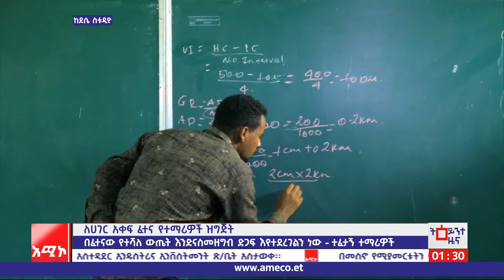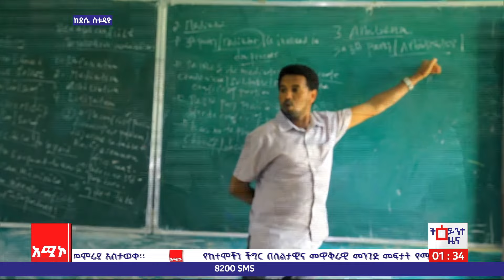ደሴ ስቱዲዮ ዜና: ሰኔ 07/2015 ዓ.ም (አሚኮ)